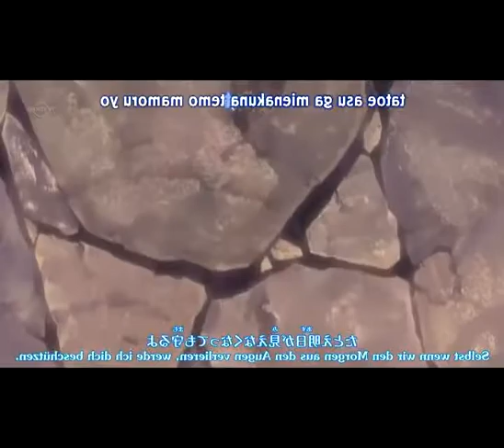Sasuke-Favorite Disease [AMV]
Song: Favorite Disease
Artist: Thousand Foot Krutch
Anime: Naruto Shippuuden